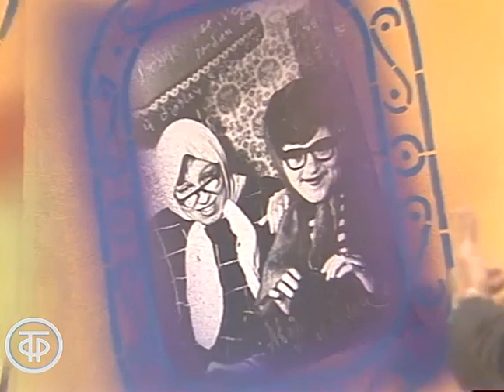Вероника Маврикиевна и Авдотья Никитична - Пожелания "Утренней почте" (1986)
Юмористический диалог "Пожелания "Утренней почте" исполняют артисты эстрады Вадим Тонков (Вероника Маврикиевна) и Борис Владимиров (Авдотья Никитична).

Утренняя почта № 47.